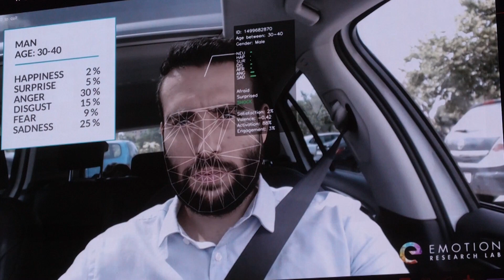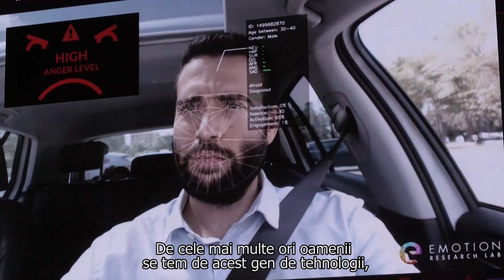Tehnologia care foloseşte inteligenţa artificială pentru a citi emoţiile clienţilor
Un startup lansat în urmă cu 5 ani în Spania foloseşte inteligenţa artificială pentru a afla tot ce simt oamenii în legătură cu brand, un produs sau chiar cu un candidat la prezidenţiale. Am stat de vorbă cu fondatoarea Emotion Research LAB, Maria Pocovi, pentru a vedea cum funcţionează de fapt această tehnologie.

Interviu realizat de:  Raluca Abrihan
Imagine si montaj video: Adi Iacob